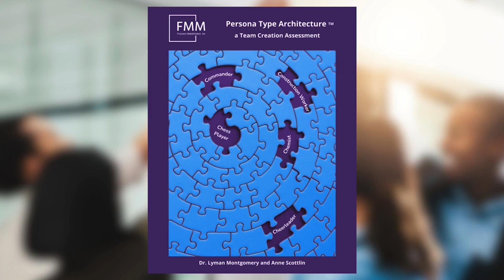How to Cure Disengagement & Burnout at Work: Part 1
Part 1 of our Four-part Series: Curing Disengagement & Burnout at Work

Welcome to "MetaGagement-HR," the essential podcast for HR professionals looking to push the boundaries of traditional employee engagement. Join your hosts, Dr. Lyman Montgomery and Anne Scottlin, as they delve into innovative strategies and practical insights for fostering a truly inclusive and effective workplace. Tune in to stay ahead in the evolving world of human resources!